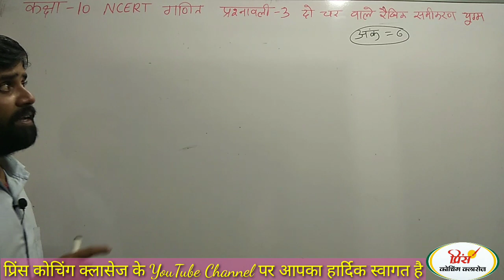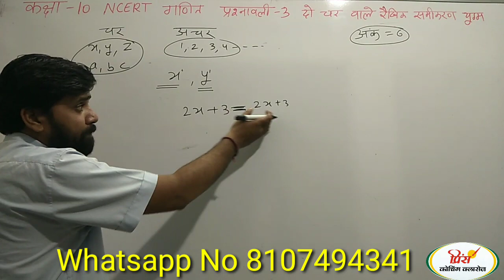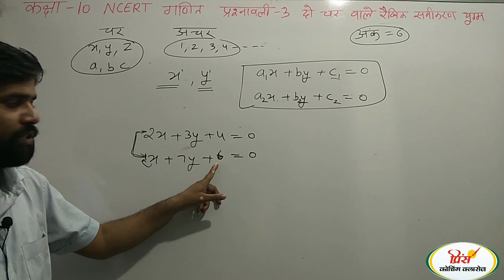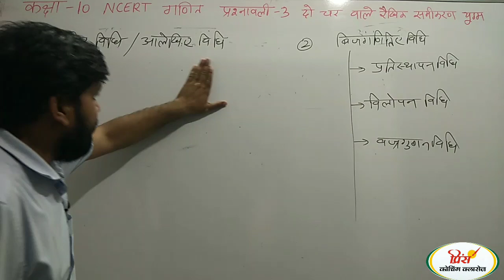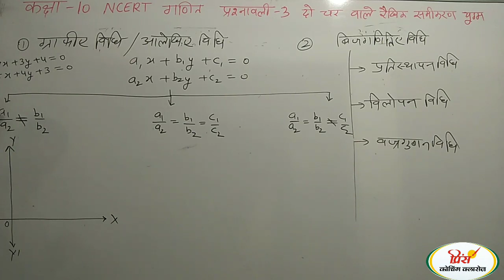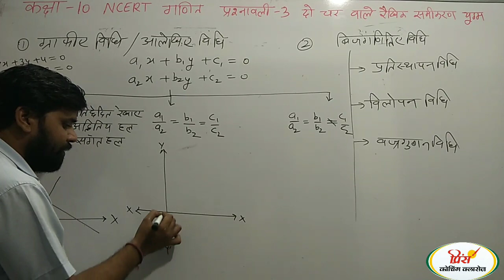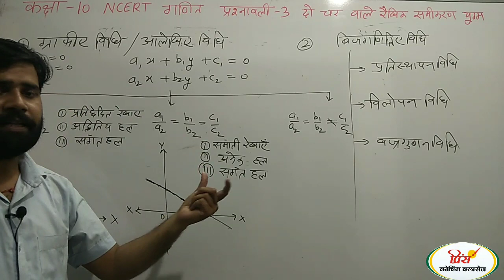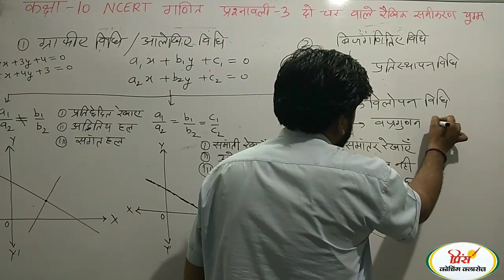बेसिक NCERT ! RBSE ! CLASS 10TH MATHS प्रश्नावली 3 दो चर वाले रैखिक समीकरण युग्म कक्षा 10 गणित